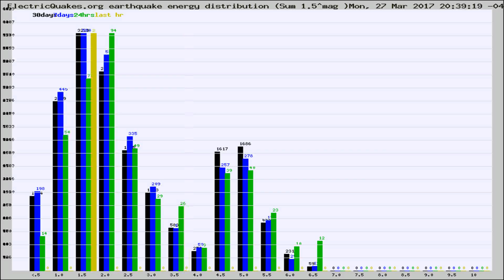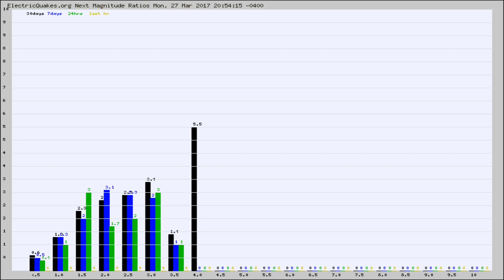Todays_Hourly_World_Earthquake_Statistics_from_ElectricQuakes.org_03-27-17+21:02:01